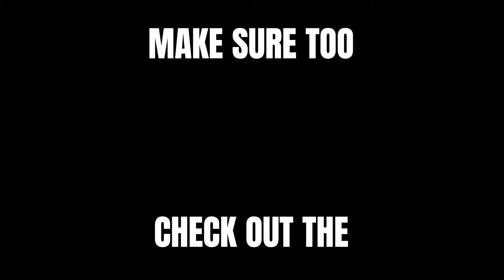(PROJECT BAKI 3) CHRONICLES OF MONKS EP:6 EQUALIZATION